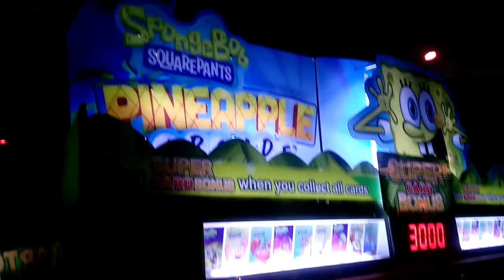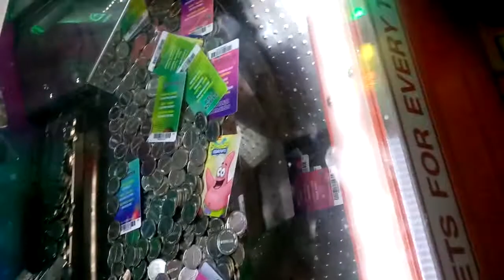Soooo many SPONGE BOB cards! JACKPOT!!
Today Gamer Chad drifted to Bikini Bottom and found SpongeBob and his pals! Guess what?!? He found a full coin pusher JACKPOT SET! 3000 tickets!!

 Dave and Buster in Orlando Florida

Dab!!